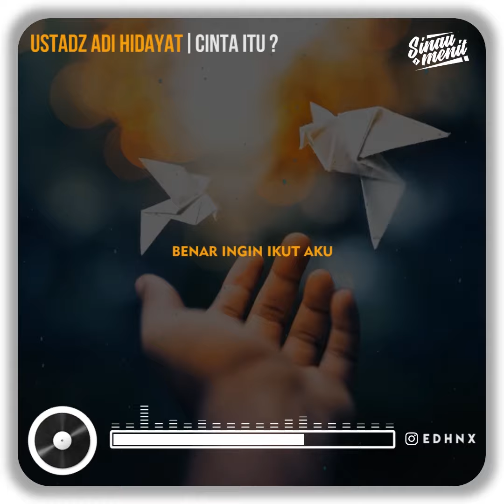UST. ADI HIDAYAT - CINTA ITU